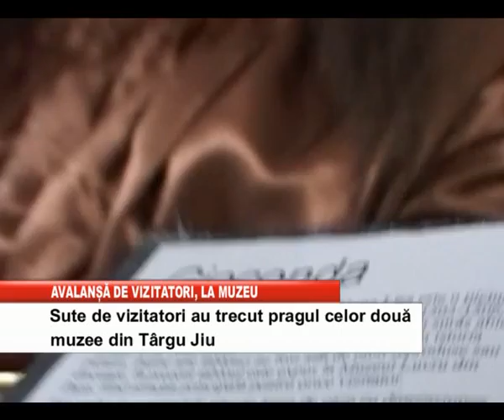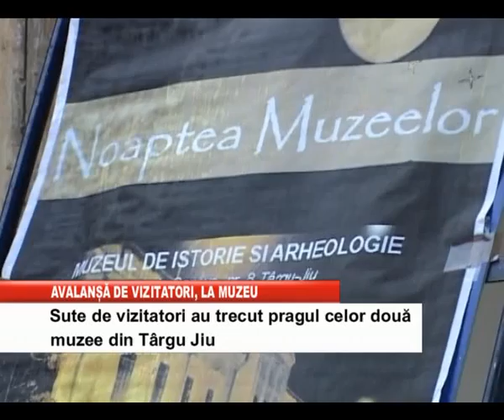AVALANSA DE VIZITATORI LA MUZEU